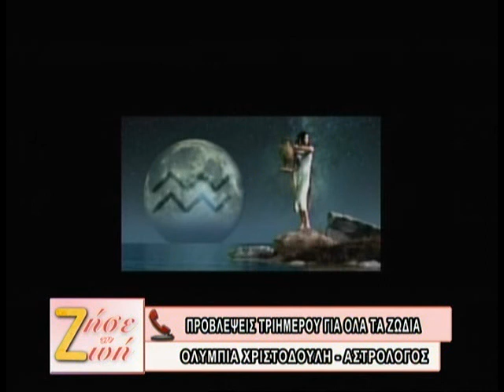16.12.2013 Η Ολυμπία Χριστοδουλή - Αστρολόγος myastro.gr στην εκπομπή Ζήσε τη Ζωή